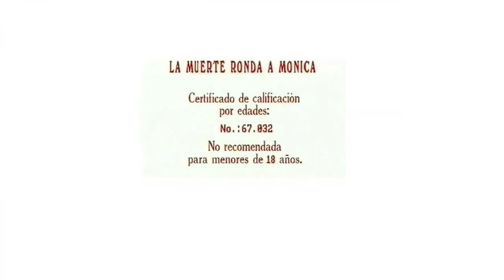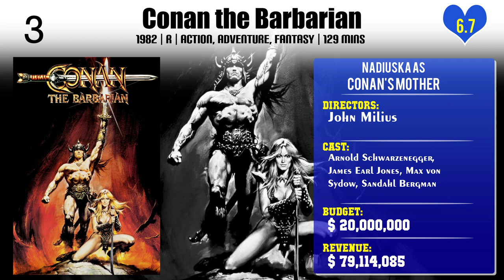Nadiuska Top 10 Movies of Nadiuska| Best 10 Movies of Nadiuska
Top 10 Movies of Nadiuska

Find the list of top 10 and best movies by Nadiuska
Guyana: Crime of the Century
Death Haunts Monica
El chulo
Vultures Over the City
Barefoot in the Kitchen
Mi Mujer no es mi Señora
La loca historia de los tres mosqueteros
Conan the Barbarian
Señora Doctor
Spanish Fly

Pl. Comment down your favorite movie of Nadiuska